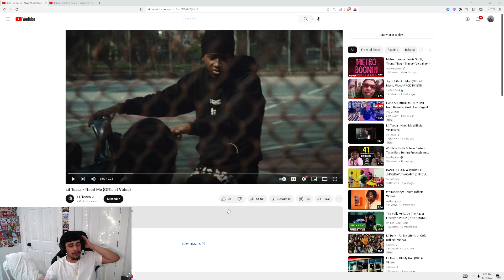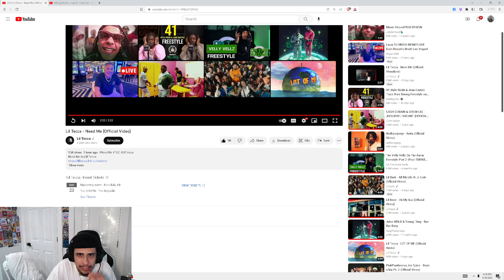Mykal Reacts to Lil Tecca - Need Me (Official Video)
STREAM 5 TIMES A WEEK TUNE IN